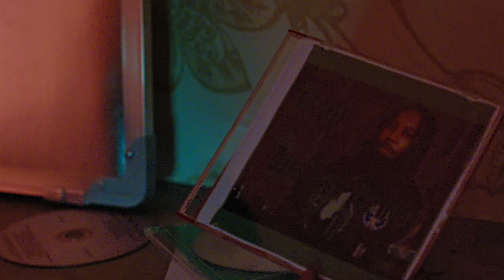AINT HIDIN NUTTIN Official Trailer (2023) UK Urban Drama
AINT HIDIN NUTTIN will celebrate its Premiere at the Rio Cinema, Dalston at the end of August. - AINT HIDIN NUTTIN is written/directed by Daniel Glenn-Barbour, produced by Angelika Napierala, and stars; Keon Martial-Phillip, Jason Brown, Arnold Ezekiel Panzo, Sadaaq Said.

Synopsis: KEYZ is on a mission to save enough money to build his own music studio; JAY’s influence of selling drugs to purchase it quickly leads them down a path unexpected for their age.